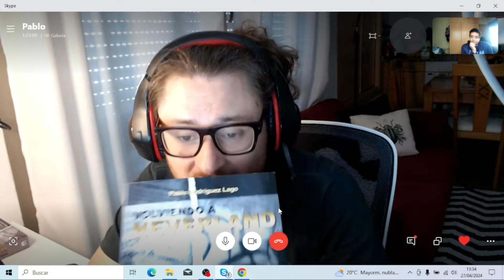CHARLANDO CON PABLO RODRIGUEZ LAGO (ACUSACIONES CONTRA MICHAEL JACKSON)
Vuelven las entrevistas al canal de Borjaback, esta vez con el autor de Volviendo a Neverland, libro en el cual se habla sobre las principales acusaciones contra Michael Jackson: